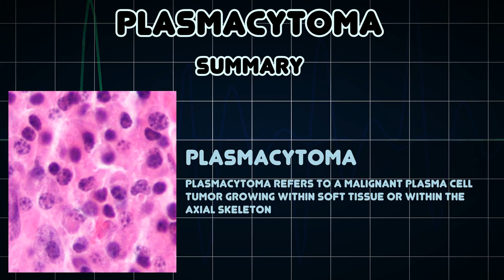Plasmacytoma (Medical Condition)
Symptoms, risk factors and treatments of Plasmacytoma (Medical Condition)

Plasmacytoma refers to a malignant plasma cell tumor growing within soft tissue or within the axial skeleton